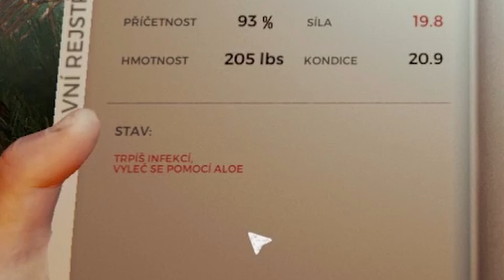TOHLE BYLA DŘINA TOMÁŠI !! 😰😰 | The Forest | w/@hallowedcs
Hra: The Forest

PC: Intel Core i7-8700CPU, 16GB RAM, nVidia GTX 1070Ti
Sluchátka: HyperX Cloud II
Klávesnice: Connect it SK-100
Myš: Logitech G102
Monitory: 2x Acer 22P
Mikrofon: HyperX SoloCast